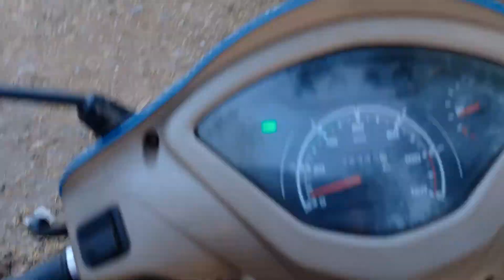WE RAN FOR OUR LIFE.....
HELLO WORLD🌎
WELL I TOOK MY FIRENDS TO A NEW PLACE WHICH WAS QUITE SCARY AND AFTER GETTING THEIR WE DECIDED TO GO BACK! HORROR??